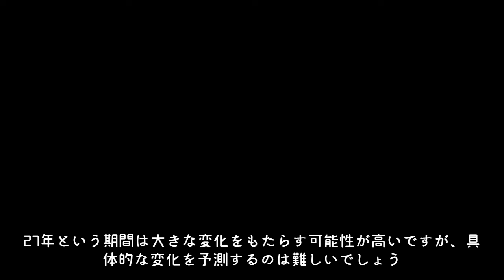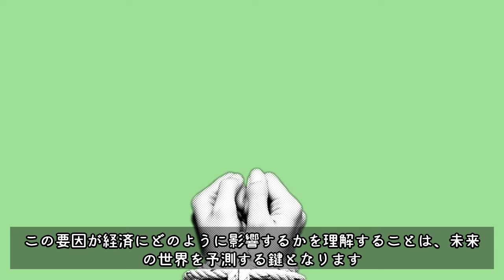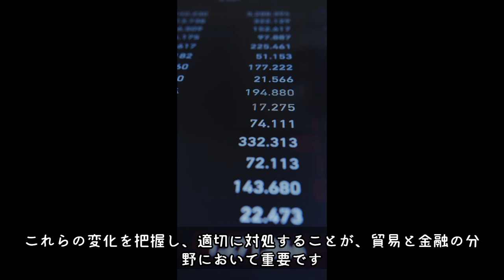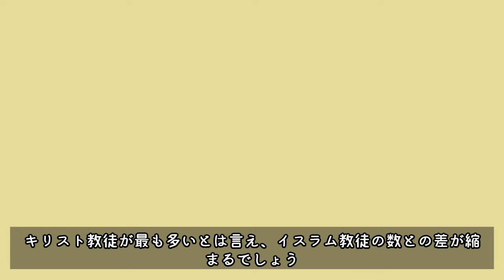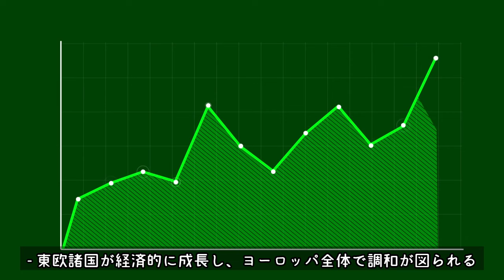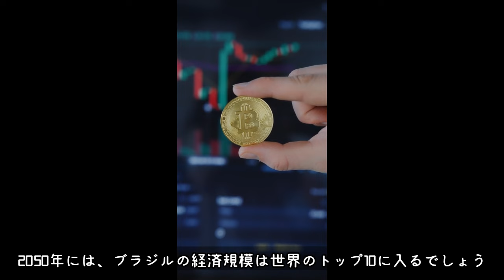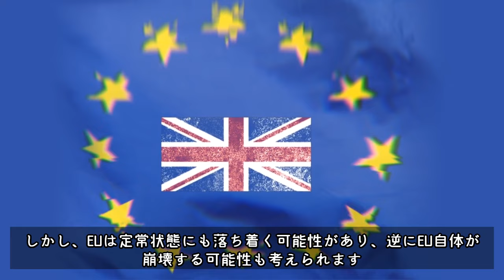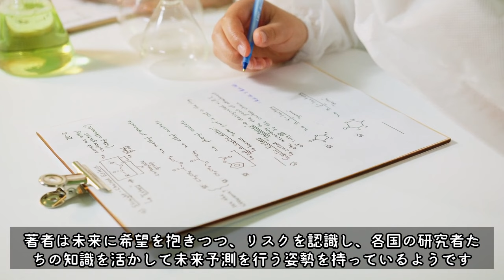【書籍要約】『2050年の世界』- 5つの力が描く未来図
『2050年の世界 / 見えない未来の考え方』では、経済コメンテーターのヘイミシュ・マクレイが、約27年後の世界についての予測を展開します。世界に変化をもたらす「5つの力」—人口動態、資源と環境、貿易と金融、テクノロジー、政治と統治—を基に、各国がどのような存在になるのかを説得力あるシナリオで提示します。本書は、変化が激しく先の見えない現代において、未来予測と思考のための確かな足場を提供し、教養書としても、今後のアクションプランを考える上でも、きわめて有用な一冊です。